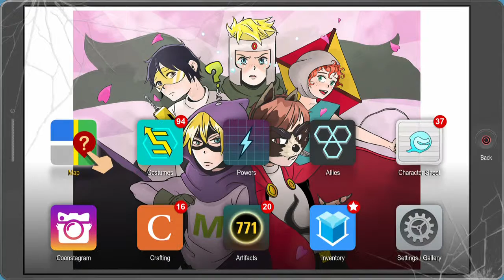Replay, Southpark, The Fractured But Whole, Part 35, Mitch Conner for Mayor!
Lets make South Park great again!